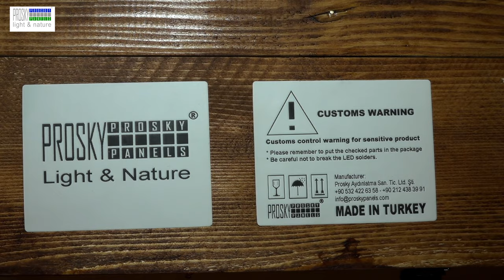Fake window light installation (artificial window)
2021 Updated installation video. Note: The wooden product packaging in the video has been updated with a durable cardboard box.